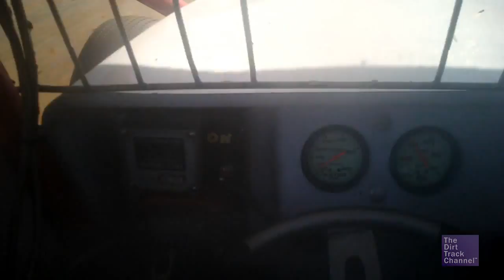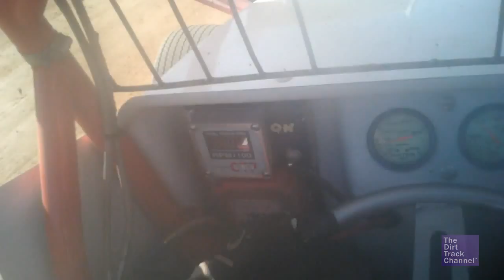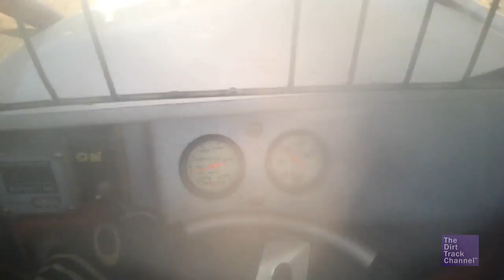Steve Buckwalter Helmet Cam at Selinsgrove Speedway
JonesCAM ION captures a unique angle from the top of Steve Buckwalter's helmet on Sunday afternoon at the 50th sprint car opening day race at Selinsgrove Speedway.